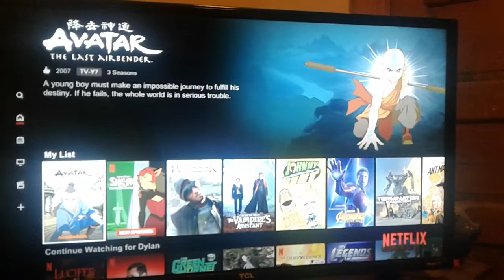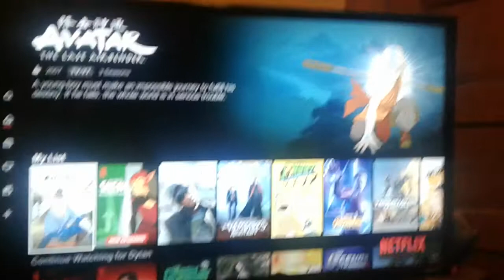you can watch Avatar The Last Airbender is now on Netflix